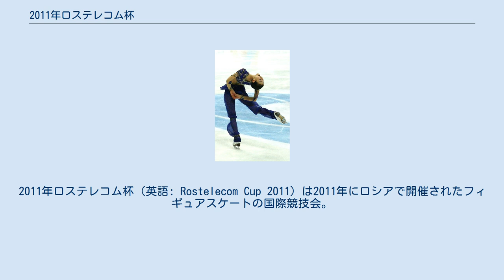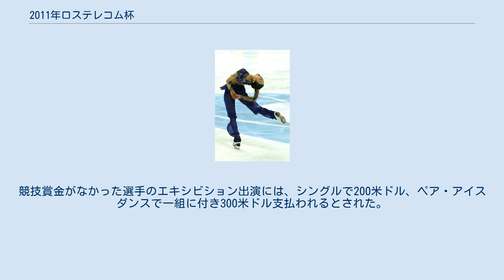2011年ロステレコム杯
2011年ロステレコム杯（英語: Rostelecom Cup 2011）は2011年にロシアで開催されたフィギュアスケートの国際競技会。
 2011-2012年シーズンに開催されたロステレコム杯（ロシア杯）。
2011年11月25日から11月27日にかけて、シニアクラスの男女シングル、ペア、アイスダンス競技が モスクワのメガスポルトで行われた。
 日本選手は男子シングルに羽生結弦、女子シングルに浅田真央と今井遥が出場。
アイスダンスのキャシー・リード/クリス・リード組はNHK杯でのクリスの怪我により欠場した。
 羽生はフリーで崩れた中国杯での教訓を活かし、ショート、フリーともに2位でグランプリシリーズ初優勝。
ポイントランキング下位から逆転でグランプリファイナル進出を決めた。
浅田は3回転アクセルは回避したが、フリーのスピン、ステップですべて最高難度のレベル4を獲得し、3年振りにグランプリシリーズで優勝した。
今井はパーソナルベストスコアに迫る演技を披露したものの、6位に終わった。
 今シーズンよりグランプリシリーズの各大会は男女シングルとアイスダンスの出場選手枠が減らされ、男女シングルは各10名に、ペアおよびアイスダンスは各8組となった。
 今大会開催国の統括団体であるロシアフィギュアスケート連盟に対しては、各種目で最大3人(組)の出場枠が用意された。
 （★開催国推薦選手） 男子シングル トマシュ・ベルネルが背中の怪我のため欠場した。
 アイスダンス キャシー・リード/クリス・リード組が、クリスの怪我のため欠場した。